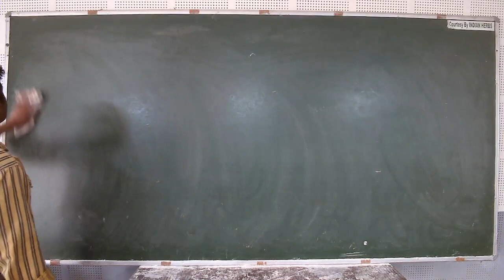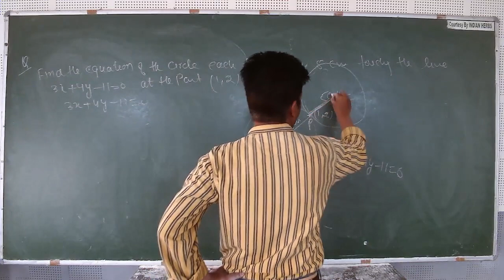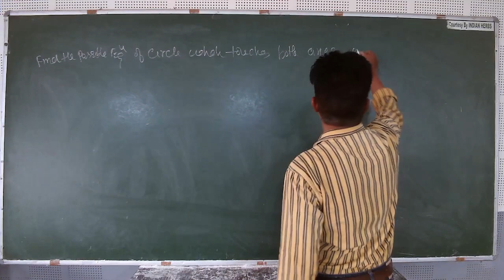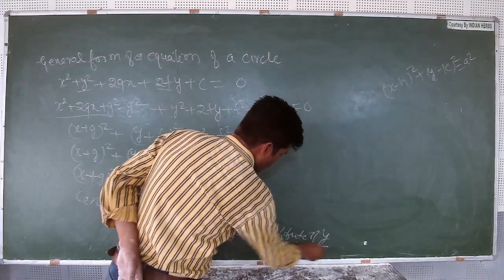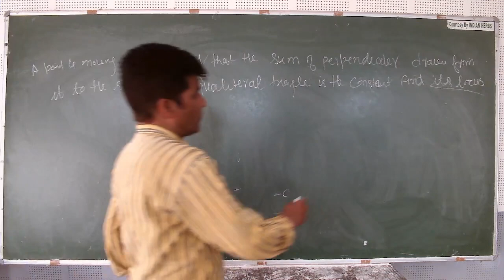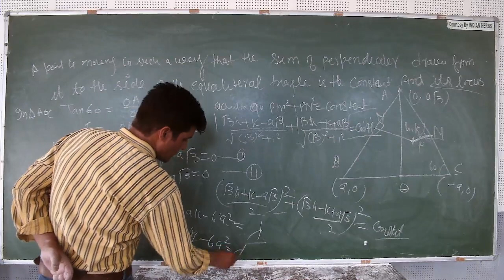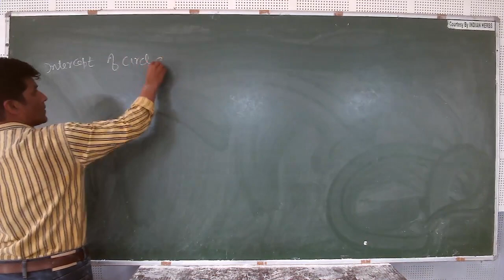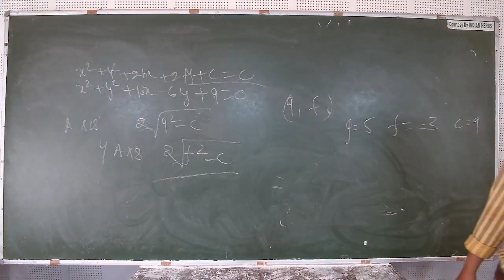IIT/JEE - MATHS (Co-Ordinate Geometry) BY MR. MOHD FAHIM KHAN